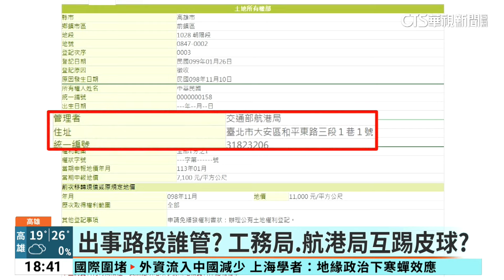封路卻無示警？ 高市同路口一個月2事故1死1傷｜華視新聞 20240320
高雄市前鎮新生路和新衙路口，昨(19)日晚間將近9點發生一起自撞車禍，一名25歲機車騎士疑似因為現場紐澤西護欄沒有放置任何警示燈，又不熟悉路況，依照導航指示直行，直接撞上水泥製紐澤西護欄，傷重不治。但事實上，同一個路口這個月內已經發生第二起事故，高雄市府工務局表示，土地所有人是交通部航港局，但航港局卻說，早在2015年就已經工務局管理維護，兩個單位互踢皮球。